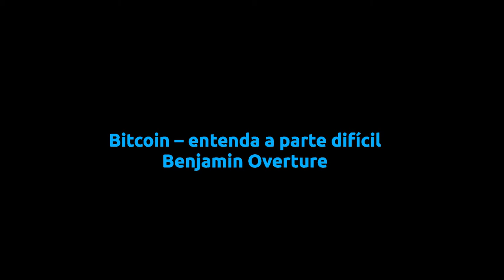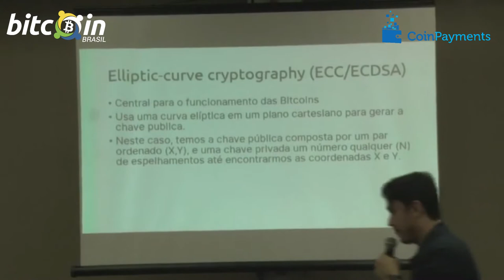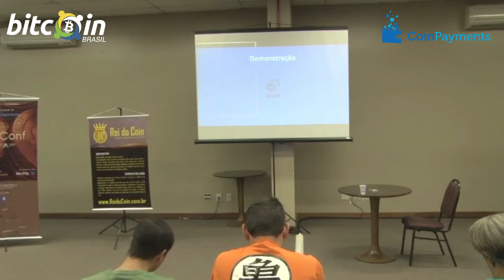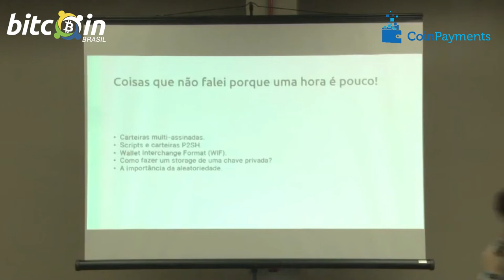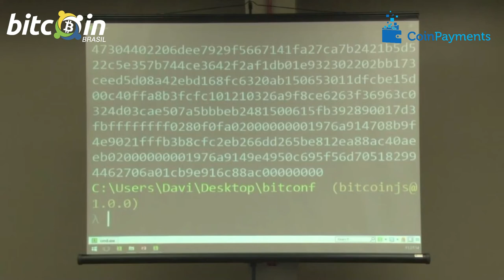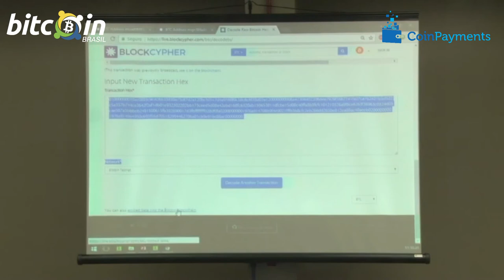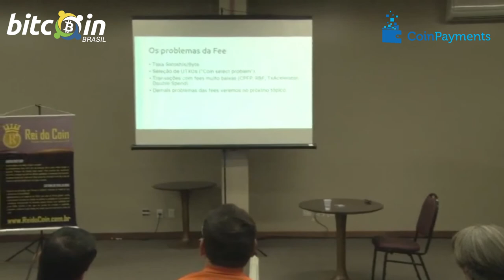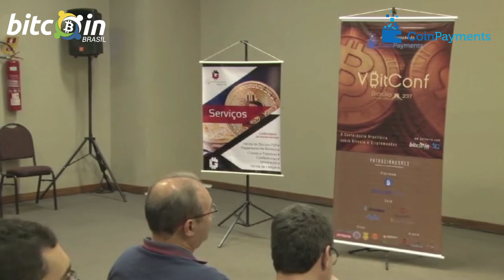Bitcoin: entenda a parte difícil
V BitConf - Bitcoin: entenda a parte difícil - Benjamin Overture - Brasília, 22 de outubro de 2017